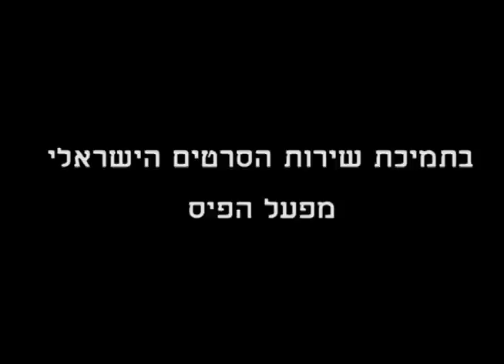העיתונאי גבריאל צפרוני על סופרים ומשוררים שהכיר. חלק ב'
העברים הוא מיזם של תיעוד הקאנון של התרבות העברית, שכולל סרטים, ספרים ושיחות וידיאו. במסגרתו נוצרו הסרטים התיעודיים "לאה גולדברג בחמישה בתים" ו"שבעת הסלילים של יונה וולך", יצא לאור הספר "זאת היונה" על יצירת וולך בעריכת הלית ישורון ויאיר קדר והספר "לאה גולדברג - ספר, סרט, מבחר שירים" מאת גדעון טיקוצקי. במהלך העבודה על המיזם, תועדו עשרות רבות של עדים, מומחים ופרשנים שהכירו וחקרו והתקרבו ליוצרים הקנוניים בתרבות העברית. מתוך הכרה בחשיבות התיעוד האישי והישיר, באתר שלפניכם מובאים הראיונות שנערכו עם העדים הללו, שחלקם אינם בין החיים כבר. כדי להקל על הצפייה, ערכנו סרטונים של בין עשר לעשרים דקות מכל שיחה שקיימנו, ולעתים חילקנו לכמה חלקים את השיחה. כל הראיונות צולמו במהלך העשור האחרון ונערכו בסיועם של מפעל הפיס ושירות הסרטים הישראלי. צפייה מהנה, יאיר קדר